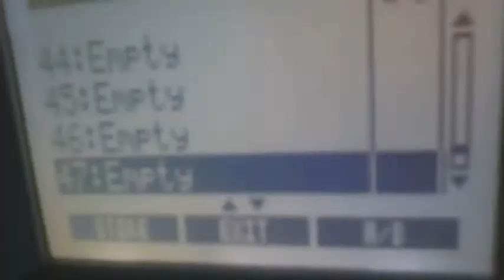εκτύπωση της απάντησης στην ερώτηση - Άγγελος κυρίου